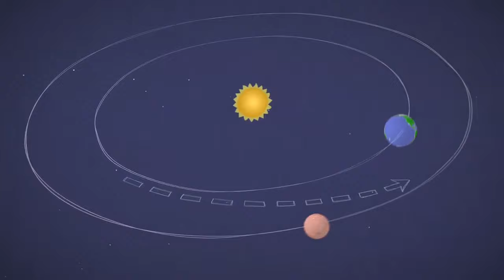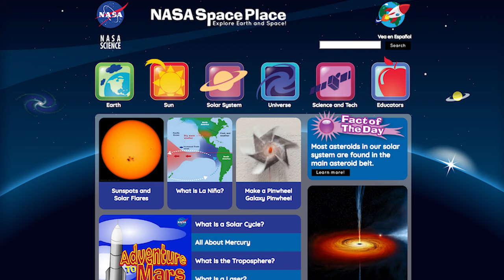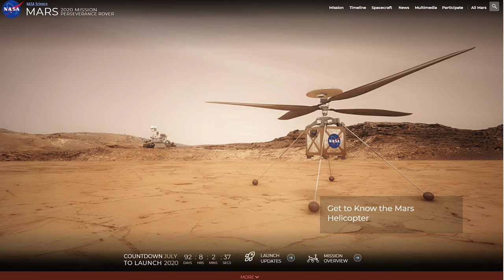Science Time with Jody EP 2 / Gravity / When will humans explore Mars? / NASA / Artemis /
In this episode, Jody answers the viewer's question, "When will humans explore Mars?" Jody includes a brief explanation of NASA's Artemis program which will lead to the first humans on Mars - once they establish a human presence on the moon! It all has to do with gravity! Explore gravity with the included "Explore at home" activities".